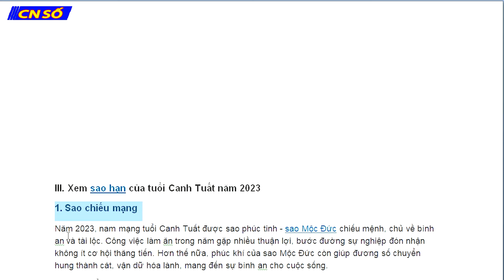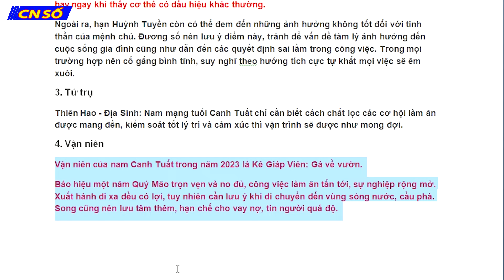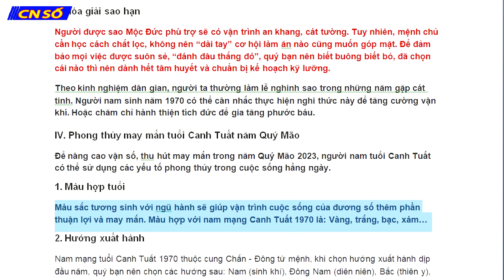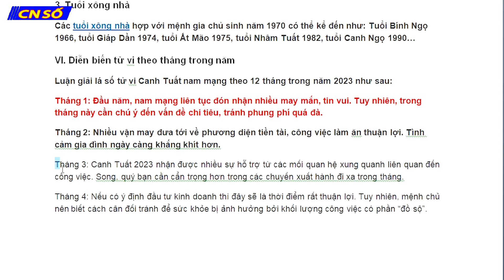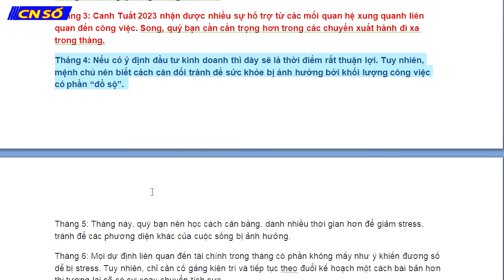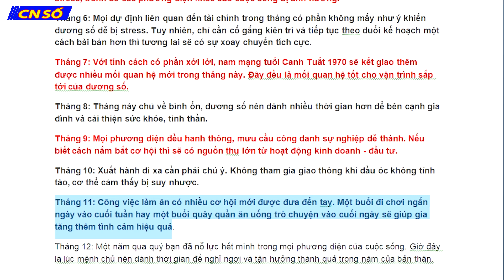TỬ VI TUỔI CANH TUẤT NĂM 2023 - NAM MẠNG 1970